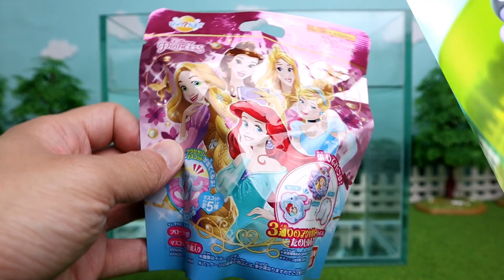バスボム10個投入★入浴剤の中から何が出るかな？10 Bath Bombs,Bath Ball - Surprise Egg Thomas Disney Cars etc.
Bath Bomb